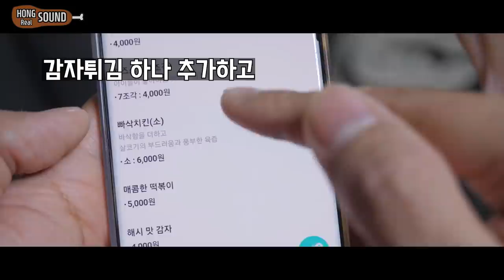60계치킨 고추 간지 첫 경험 리얼사운드 먹방! | Pepper chicken EATING SHOW | REAL SOUND | ASMR MUKBANG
오늘은 60계치킨을 처음으로 먹어봤습니다! 간지와 고추 치킨을 먹어봤는데 전체적으로 눅눅한 그런 느낌의 치킨이었습니다. 양념맛은 둘 다 모두 좋았고, 저는 고추치킨이 좀 더 맛있었습니다!ㅎ 순살은 뻑살이 진짜 너무 뻑살이어서 좀 별로였어요. 순살은 비추 입니다.. ㅠㅠ
만약 시켜드신다면 윙봉 시켜서 드시는게 제일 괜찮을 것 같아요 ㅎ
사이드는 치즈스틱이 그나마 제일 나았던 것 같아요 ㅎ 빠삭치킨은 돈까스 먹는 느낌으로
밥반찬으로 먹으면 괜찮을 것 같기도 하네요 ㅎ(근데 너무 뻑뻑해요 ㅠ)